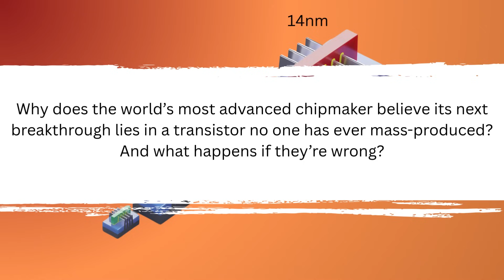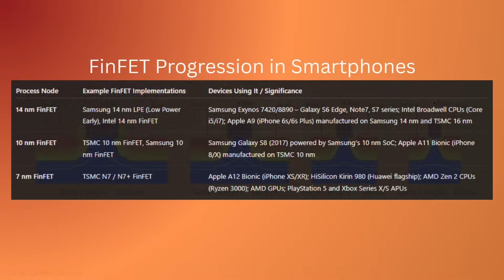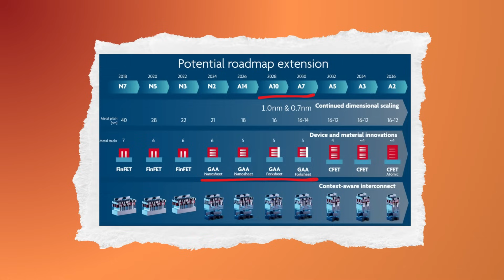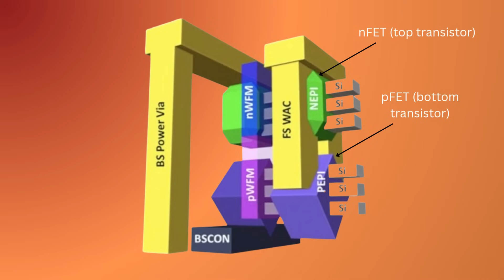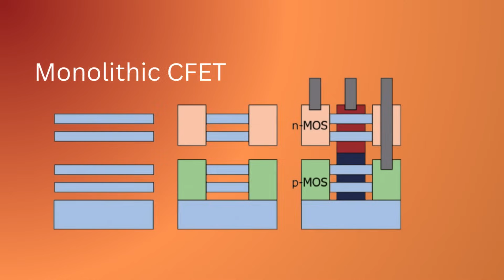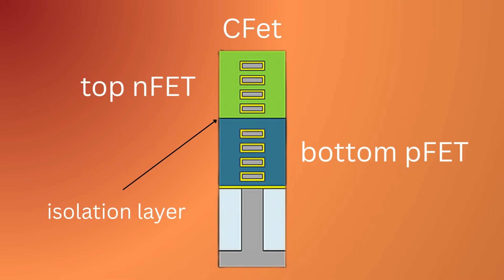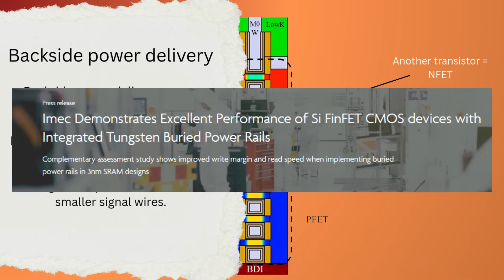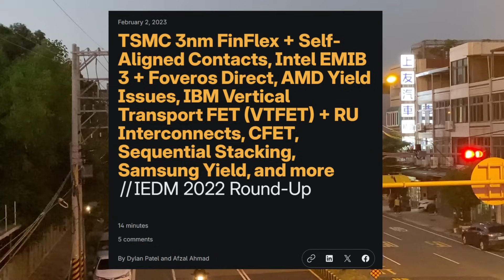The Next Transistor: Inside TSMC's Push for CFETs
This is a deep, physics-based look into the future of the transistor, beyond the current FinFET and the emerging Gate-All-Around (GAA) architectures.

Footage: Shutterstock